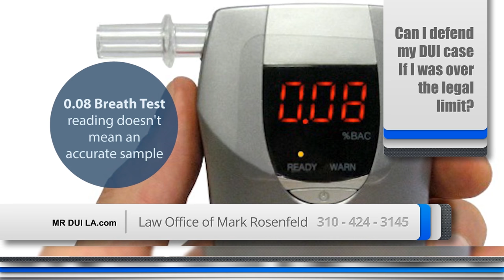Can I Defend My DUI Case If I Was Over The Legal Limit In Los Angeles, CA?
Law Office of Mark Rosenfeld
8200 Wilshire Blvd
Suite 200

California based DUI Defense attorney, Mark Rosenfeld asserts that it is possible to defend a DUI case even if you were over the legal limit. "MR DUI LA" highlights many ways of attacking the results of field sobriety tests. Watch to find out more.